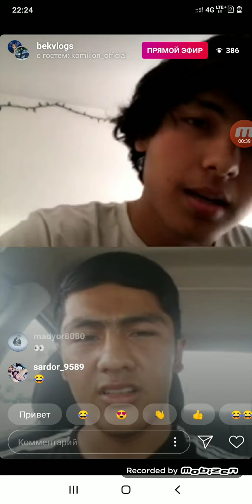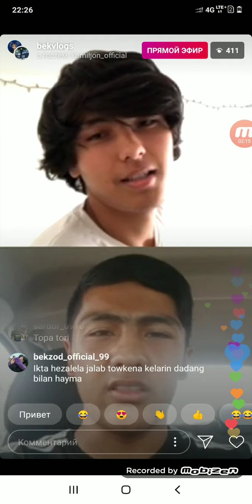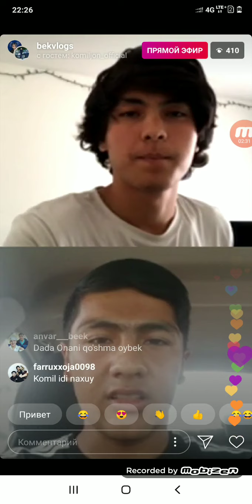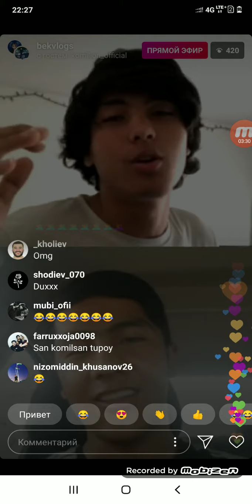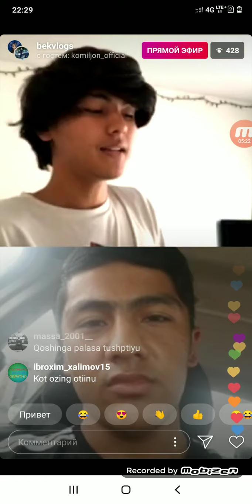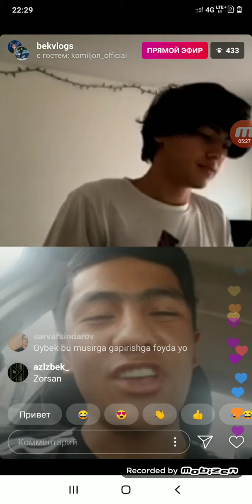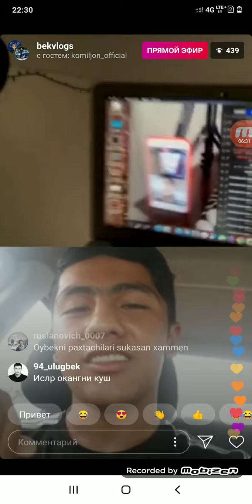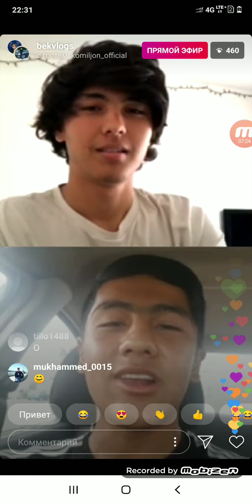BEK VLOGSNI ASIL BASHARASINI KURENG KATTA JANJAL